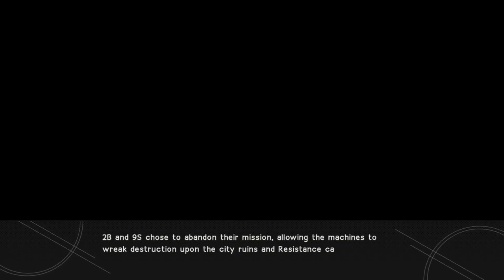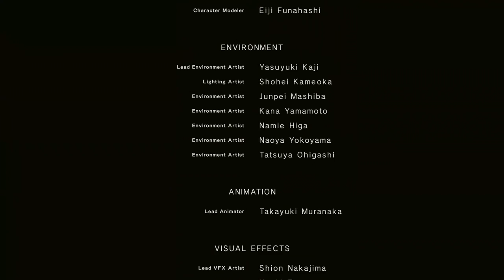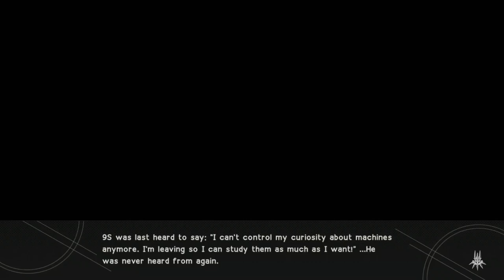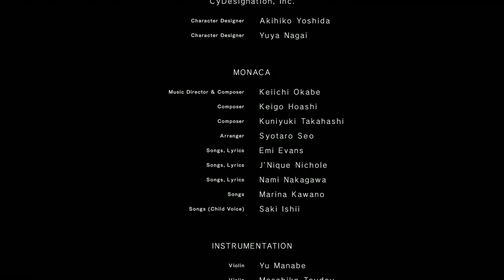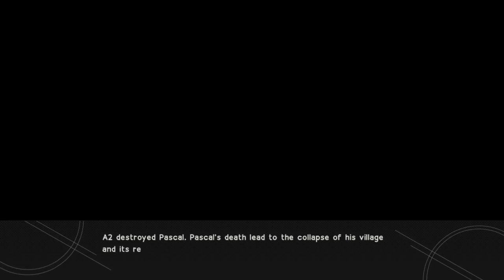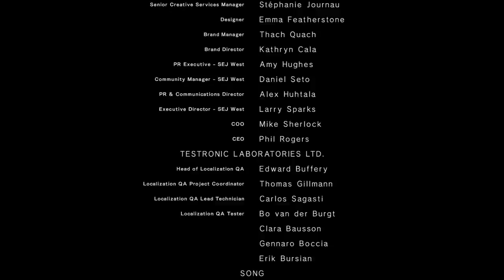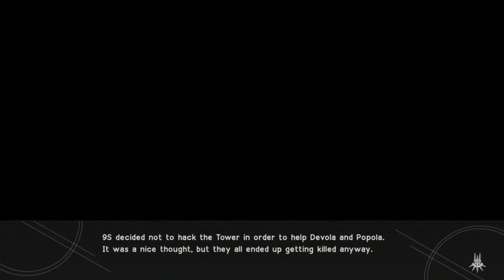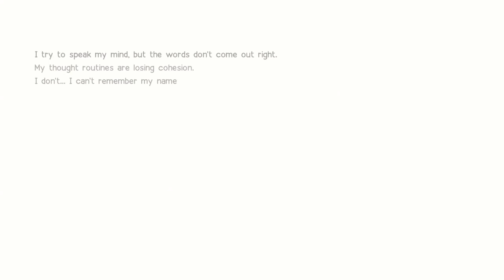NieR: Automata - All Endings (chronological)